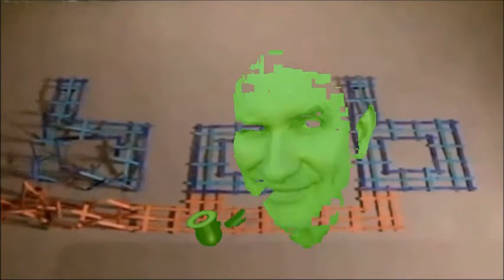"What Would BoB Do?" - Colin Hay (Music Video)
"What Would BoB Do?" by Colin Hay - A music video presented by The Cosmiks